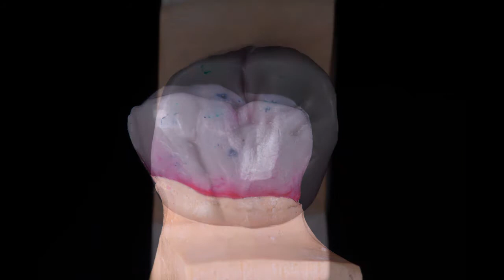Full contour zirconia crown with stain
Full contour zirconia restoration for post-endo treated